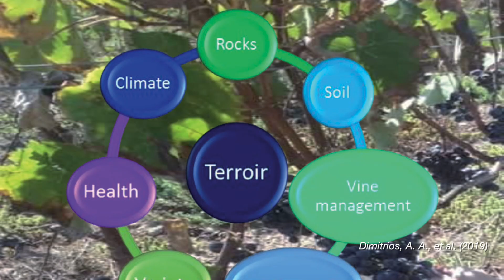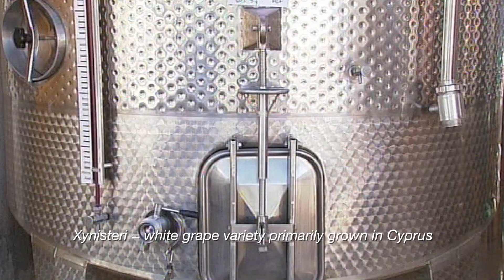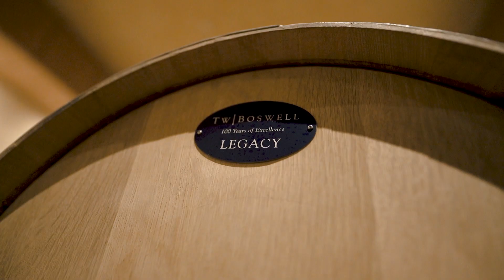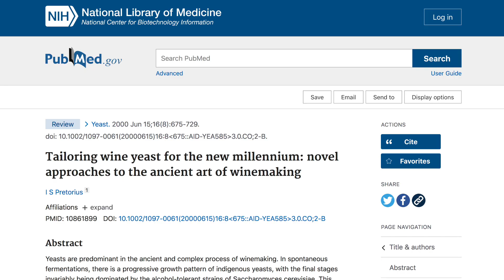Microbiology Is…Better Wine Production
You can’t have wine without microbiology. Yet only recently have winemakers gotten strategic about collaborating directly with microbiologists to improve their product repertoire. In this video, ASM member Dimitris Tsaltas explains how he and his research group use advanced microbiological techniques to help their partners in the Cyprus wine industry, and discusses how other microbiologists can follow his example.

to find out how you can learn more about this and other projects.

Additional images and video courtesy of Dimitris Tsaltas, Andreas Psaras and Minas Mina.